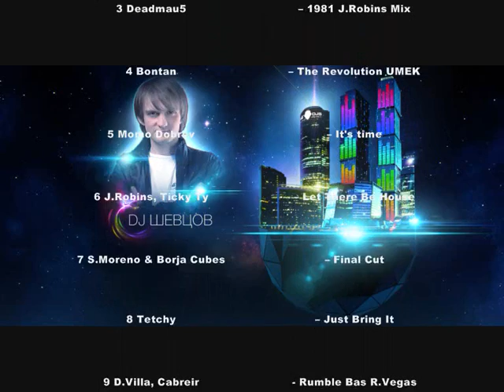DJ Шевцов - NORTH MIX, Tech House Megamix, 2013 promodj.com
Tech House must have it!!! super bass!!!

release: 26 February 2013 19:54

tracklist by: Evgeny Pavlov

1 Pepo, Electriksoul -- New Era (Original Mix)
2 Dj Anna -- Humanizer (Original Mix)
3 Deadmau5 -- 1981 (Mike Vale Vs Jerome Robins Mix)
4 Bontan -- The Revolution (UMEK Remix)
5 Momo Dobrev -- It's time (Original Mix)
6 Jerome Robins, Ticky Ty -- Let There Be House
7 Sergi Moreno & Borja Cubes -- Final Cut (Original Mix)
8 Tetchy -- Just Bring It (Original Mix)
9 Dani Villa, Cabreira, Rodri Vegas - Rumble Bas (Original Mix)
10 Jay Lumen -- Raw Basses (Original Mix)
11 D.Ramirez, Cevin Fisher -- Restless (Original Mix)
12 Ahmet Sendil -- Get Down (Original Mix)
13 JAVI VILA & DAVID SURE - Where is House ( Original Mix)
14 Mac Vaughn -- Minimal Fiction (Original Mix)